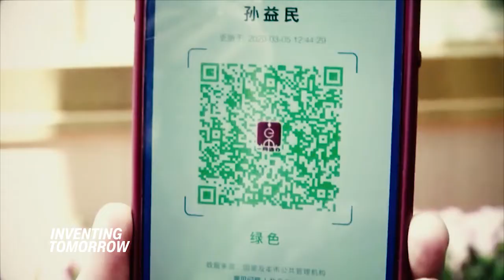CNN presents "Inventing Tomorrow: Tech in a Time of Pandemic"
In CNN's InventingTomorrow: Tech in a time of Pandemic, Kristie Lu Stout meets the entrepreneurs, experts and businesses developing innovative ways to combat the coronavirus health crisis. The show delves into the technology and implications of contact tracing, 3D printing and how we are navigating the world virtually – as well as how it will impact and change the way we live.

In this special 30-minute program, CNN explores the different ways countries are contact tracing in the pandemic – and discusses its effectiveness as well as the implications for our privacy with Tufts University’s Professor Susan Landau. Lu Stout also speaks with Google’s Chief Health Officer Dr. Karen DeSalvo about the critical role of technology during this time, as well as how it is helping to support public health experts during the pandemic.

Inventing Tomorrow also focuses on how people are using 3D printing to help produce personal protective equipment in the COVID-19 pandemic. Lu Stout interviews Rich Garrity from Stratasys about how the 3D printing firm is ramping up its production of PPE alongside a coalition of companies. CNN also speaks to Professor and Maker Czar Martin Culpepper from Massachusetts Institute of Technology about the potential risks of 3D printing protective equipment and the value of innovation during the pandemic.

Finally, the half-hour special delves into the digital divide and how we are staying connected. Lu Stout joins Houseparty CEO and Co-Founder Sima Sistani on the app to find out how the company became the standout social media platform for the social distancing era. With people using the internet more than ever, CNN meets online infrastructure expert Derek O’Halloran from the World Economic Forum to discuss how the pandemic is strengthening the call for universal access to the internet. Alongside communication, the online world also offers much needed escape. Lu Stout takes a virtual tour of the Louvre where Dominique de Font-Réaulx explains how she used VR technology to bring the Mona Lisa to life and into the homes of art-lovers in lockdown.